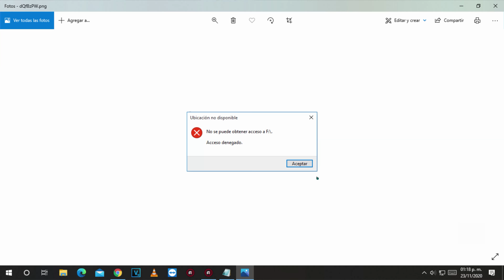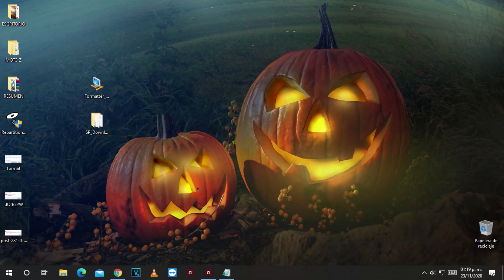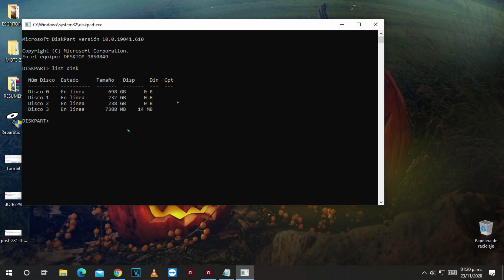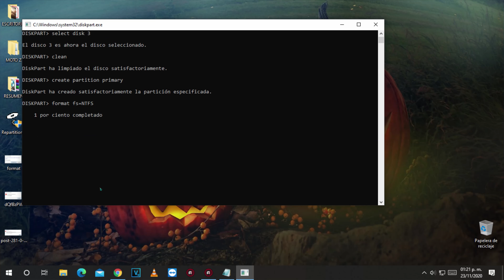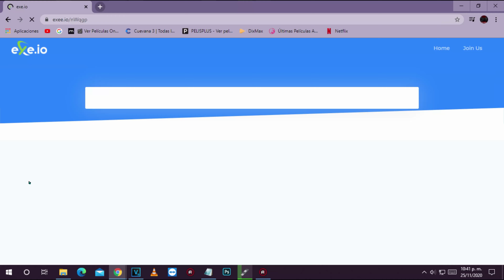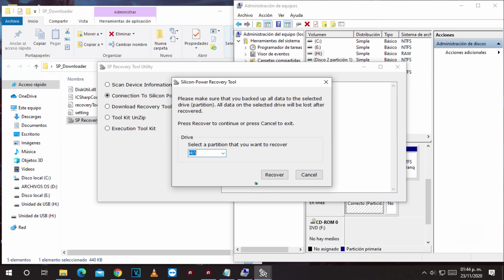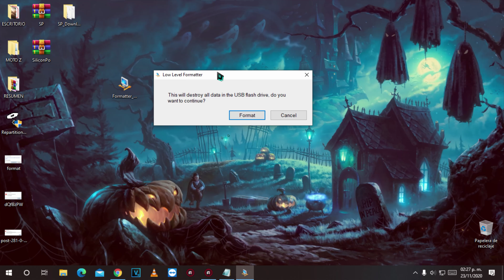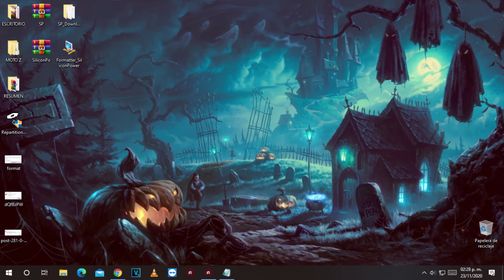COMO REPARAR USB DAÑADA (Sistema de archivos RAW) SOLUCION |3 METODOS| 2021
▬▬▬▬▬▬▬▬▬l★▼ツ▼★l▬▬▬▬▬▬▬▬▬
▓▓▓▒▒▒░LÉEME Y DORMIRÉ TRANQUILO ░▒▒▓▓▓
▬▬▬▬▬▬▬▬▬l★▼ツ▼★l▬▬▬▬▬▬▬▬▬
✅PASOS POR CMD✅
paso 1: diskpart
paso 2: list disk
paso 3: select disk 1
paso 4: clean
paso 5: select disk 1
paso 6: create partition primary
paso 7: format fs=NTFS
✅ LINK DEL SP RECOVERY UTILITY✅

✅LINK DE MI INSTAGRAM✅
✅PAGINA DE LA COMUNIDAD DE FACEBOOK✅
✅LINK DE MI TWITTER✅
✅MI CORREO PARA QUE ME CONTACTES✅
© Contenido Original Copyright HECTOR DLRP®